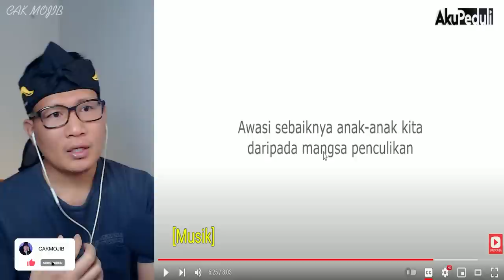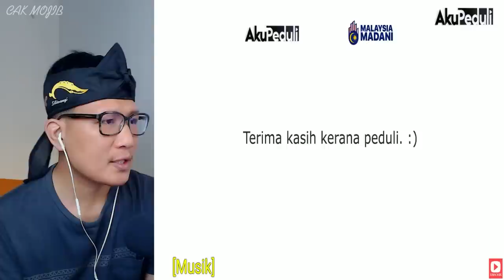💥WOOW⁉️SHOCK MELIHAT ORANG MALAYSIA BEGINI⁉️SAYA SALAH MENILAI SELAMA INI⁉️🇮🇩❤️🇲🇾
GAES BANTU SUPPORT CHANNEL KITA :

+ @CAKMOJIB TV
+ @KEBUN CAKMOJIB